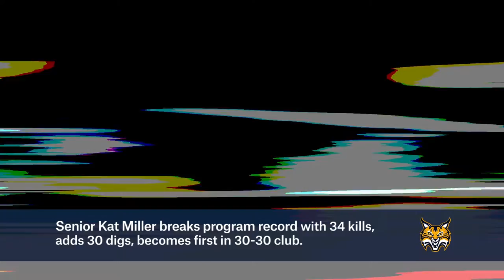Plays Of TheWeek Nov 19